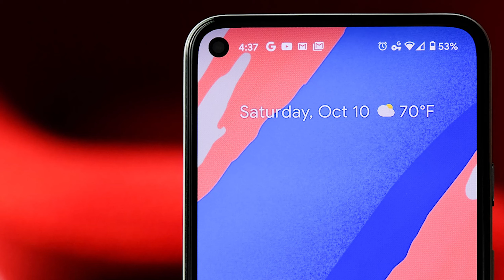Google Pixel 5: All You Need To Know About Google's First 5G Phone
The Pixel 5 is Google’s latest flagship phone, featuring a 6.0-inch FHD+ display, Snapdragon 765G chipset with 128 GB internal storage, 4080 mAh battery, and of course the latest Android 11 operating system. Although a flagship in the sense that it is Google’s top device, on paper its specifications are a step down from high-end competitors boasting larger displays, faster processors, and more storage. Available at just $699, however, it’s much less expensive, and Google looks to be taking aim more at the mid-range market for the Pixel 5.